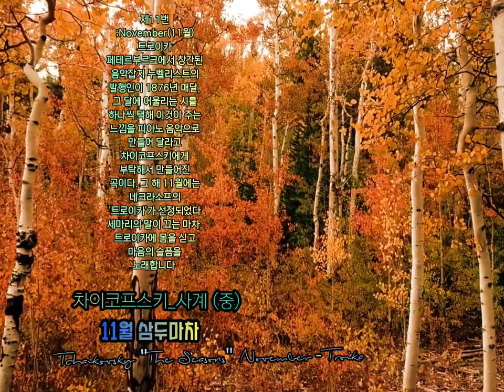◾ Tchaikovsky "The Seasons" November - Troika (차이코프스키 사계 중 11월 삼두마차)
◾ Tchaikovsky "The Seasons" November - Troika
(차이코프스키 사계 중 11월 삼두마차)

제11번
November(11월) 트로이카
페테르부르크에서 창간된 음악잡지
누벨리스트의 발행인이 1876년 매달,
그 달에 어울리는 시를 하나씩 택해
이것이 주는 느낌을 피아노 음악으로
만들어 달라고 차이코프스키에게
부탁해서 만들어진 곡이다.
그 해 11월에는 네크라소프의 '트로이카'가
선정되었다.
세마리의 말이 끄는 마차,
트로이카에 몸을 싣고 마음의 슬픔을 노래합니다.